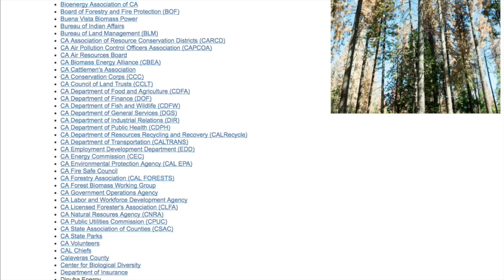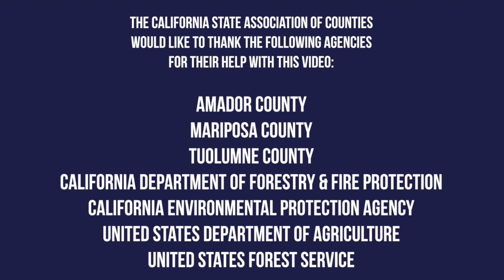Tree Mortality: 29 Million and Counting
Bark beetles and drought have killed more than 29 million trees in California. This video shows you the stark devastation and the growing concern that the problem is spreading.